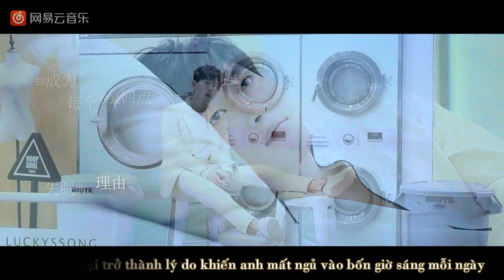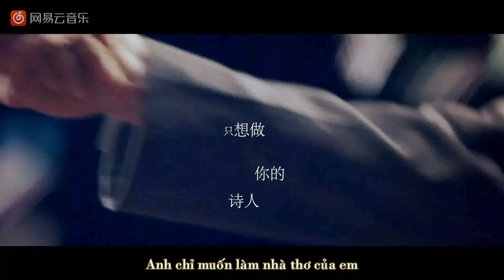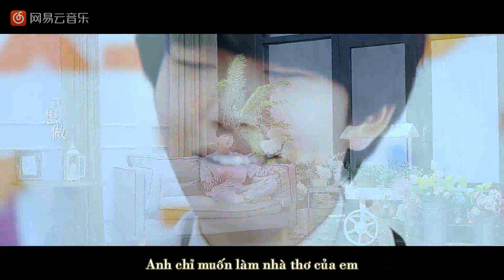[VIETSUB MV] THI NHÂN - KHỔNG THÙY NAM 【孔垂楠 | 诗人】